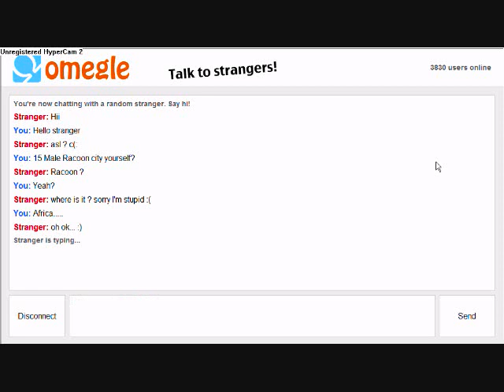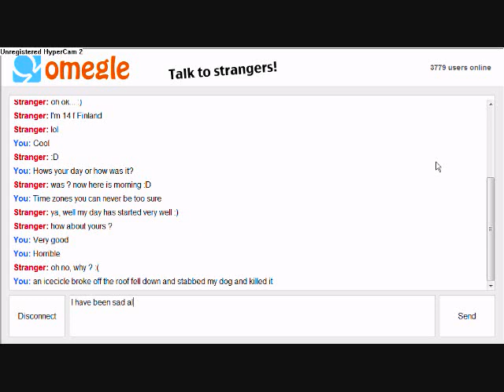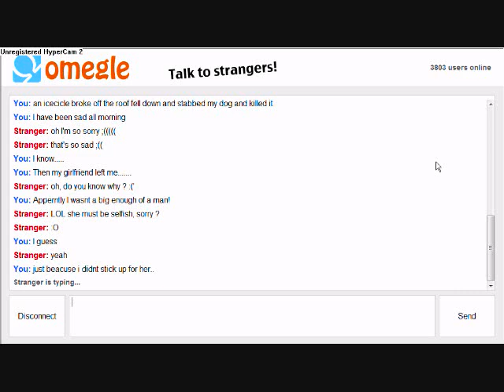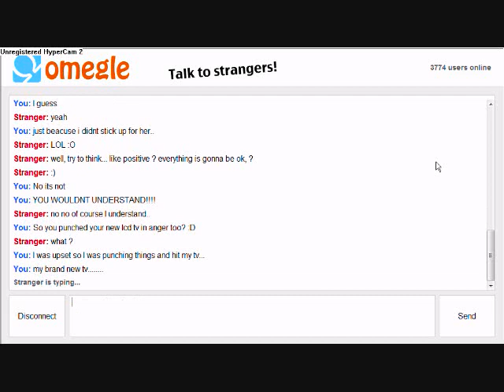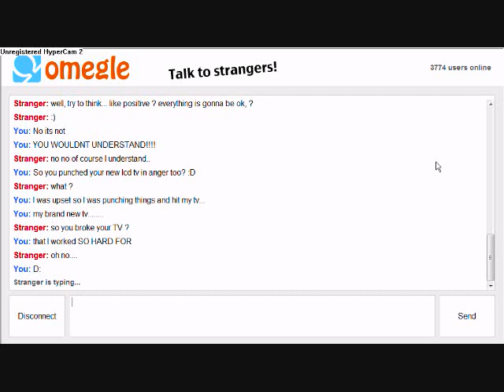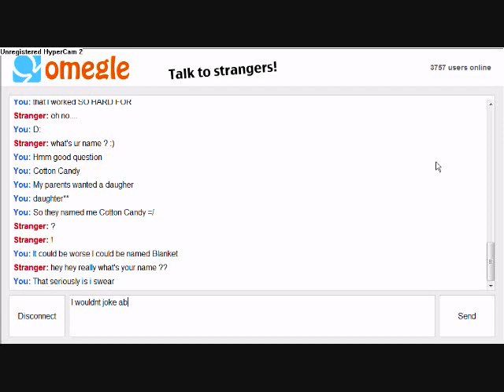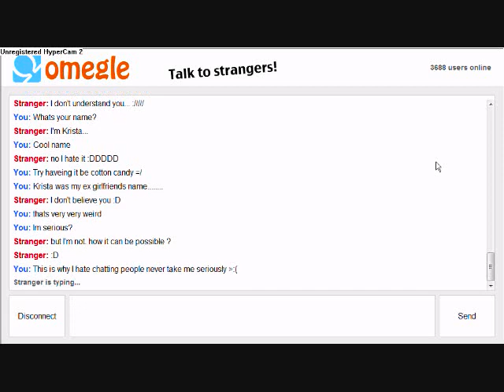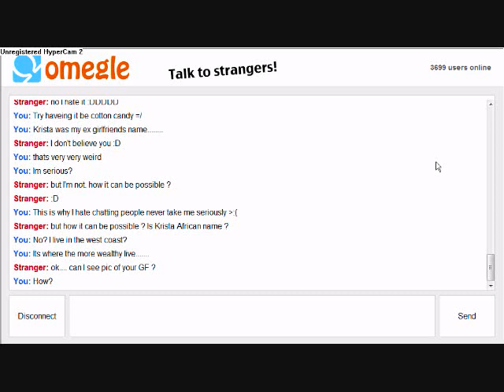Omegle Chat (seriously)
Wow I had her going for the beginning (her)
Six-All that remains
This is sparta-Unknown.